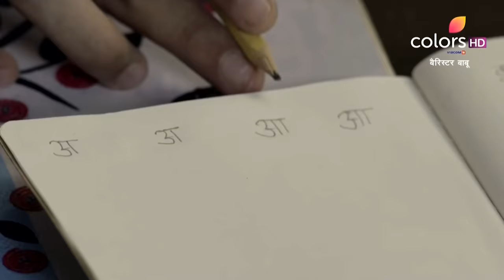Barrister Babu | बैरिस्टर बाबू | Episode 242 | 13 April 2021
While Bondita outsmarts Anirudh, Manorama is about to finish the stitching of the special coat. But as soon as Anirudh enters the room, Manorama hides the coat from him. Will Anirudh get to learn the truth?